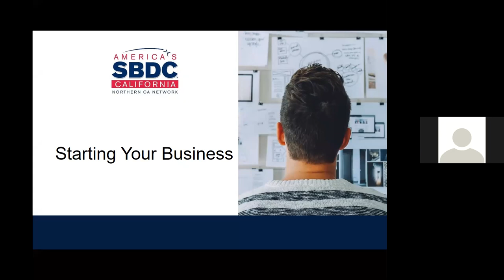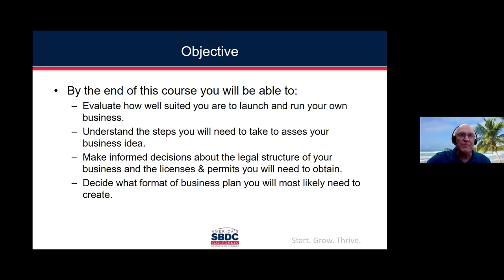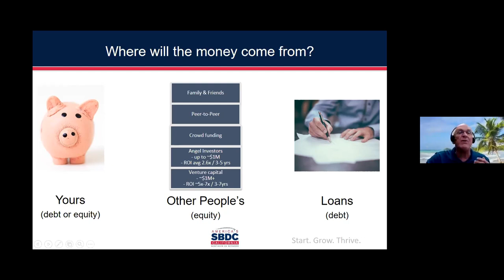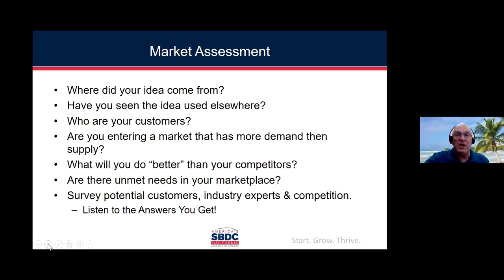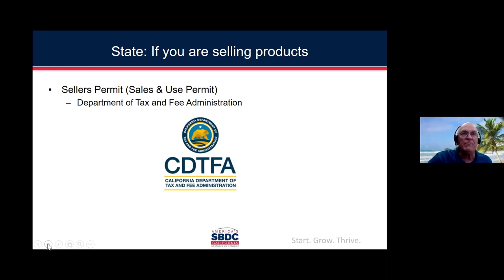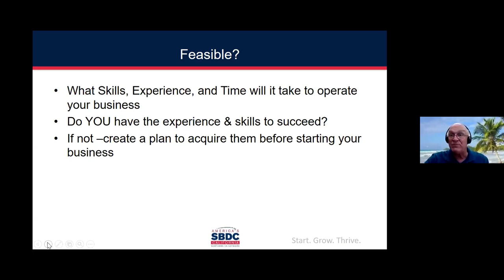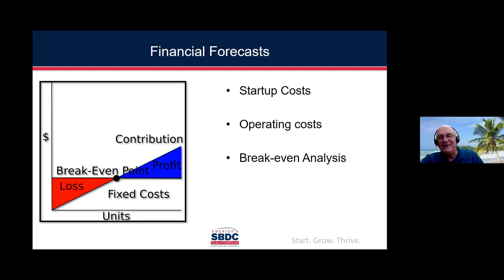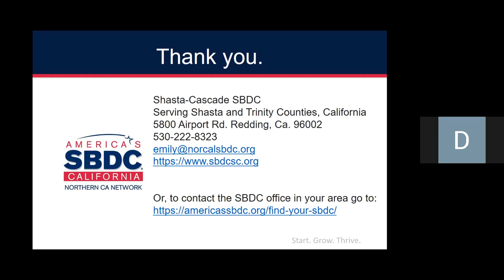How to Start Your Business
A brief introduction to entrepreneurship and the creation and development of new business ventures. Includes a high level overview of the critical success factors for entrepreneurs, including business structures, the development of the business plan, and permits and licensing procedures.

Instructor: Joe Rodola, SBDC Consultant